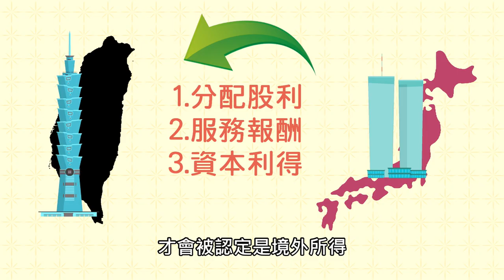公司匯回境外資金不等於境外所得